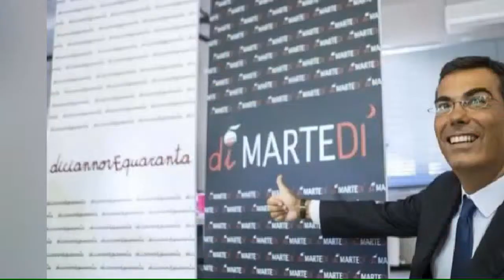Ballarò, Brunetta ironico con Giannini: 'Peggio di Floris'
Discussione sull'articolo 18